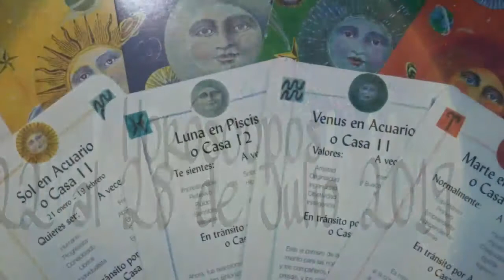Horóscopos 22 al 28 Julio 2019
Este canal está enfocado al crecimiento espiritual, al aprendizaje de las artes adivinatorias y a entretenerte.

Consultas privadas para mayores de 18 con costo.